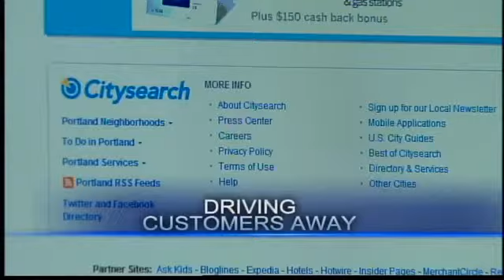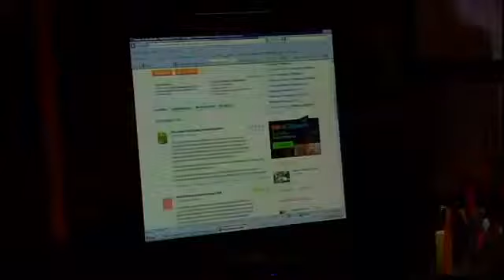Citysearch hurting business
Kacey Montoya reports.